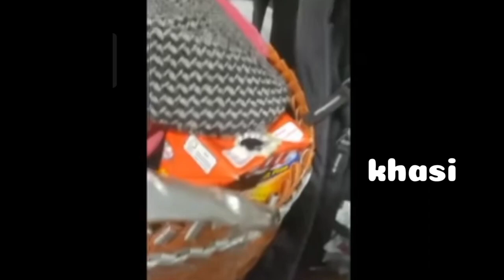kihap ban thiah hamadan bad bamja ka juh ka pliang kidei kinongshong shnong jongka imphal peit 🥺🥺😭😭